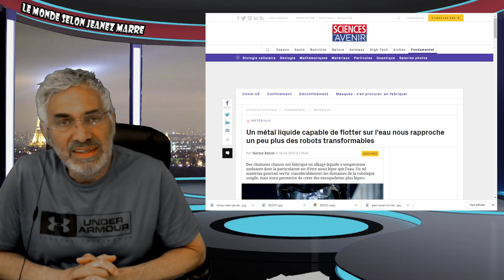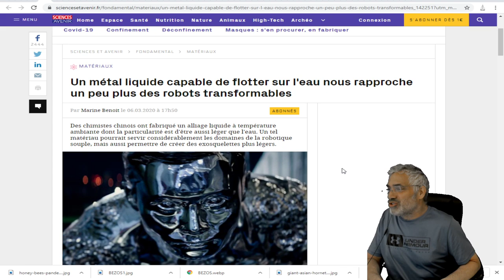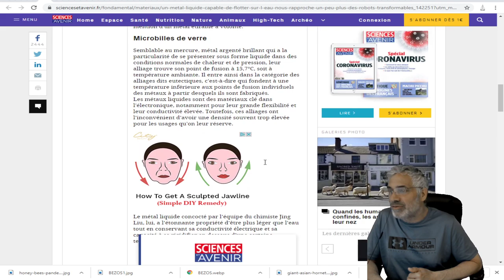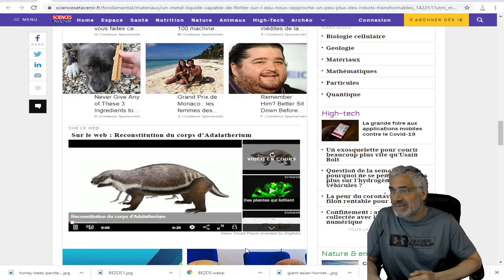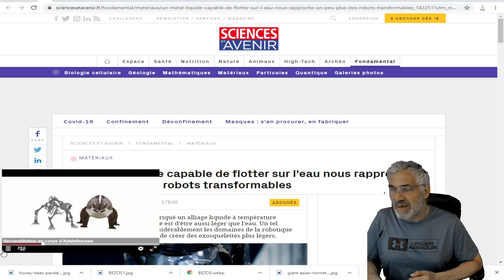Un métal liquide capable de flotter sur l'eau nous rapproche un peu plus des robots transformables.